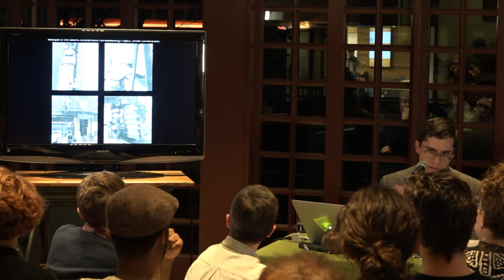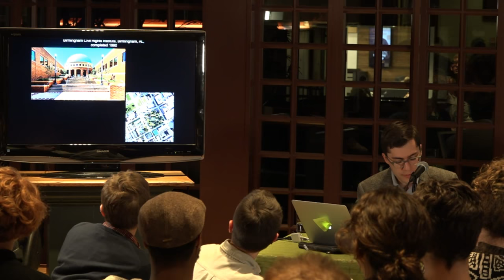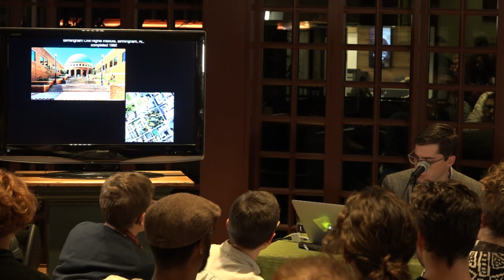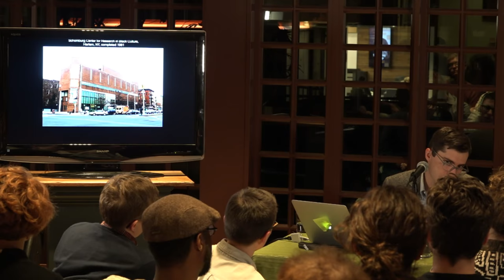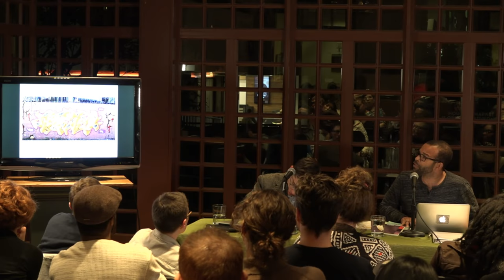City Planning Poetics 6: Urban Revitalization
Curated by Davy Knittle, City Planning Poetics is a semesterly series that invites one or more poets or more planners, designers, planning historians, or others working in the field of city planning to discuss a particular topic central to their work, to ask each other questions, and to read from their current projects.